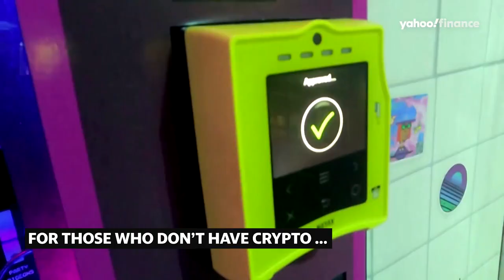NYC has the world's first NFT vending machine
The world’s first NFT vending machine is in New York City. No need for crypto; people can buy the digital artwork using a credit card.